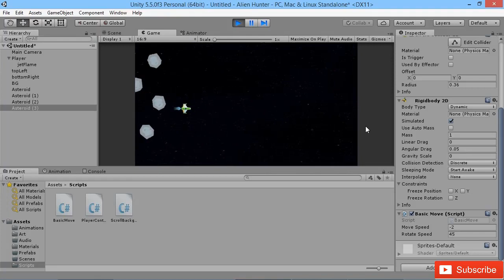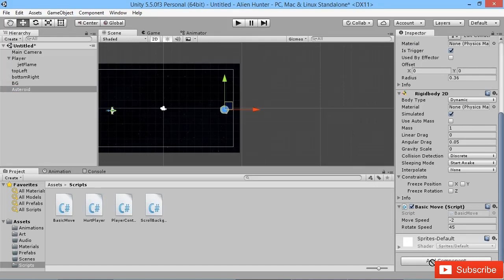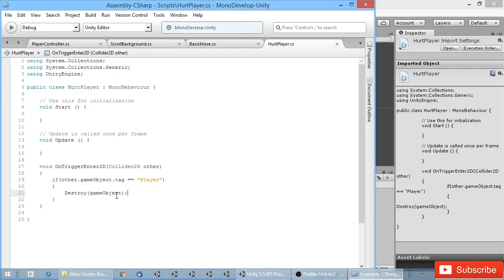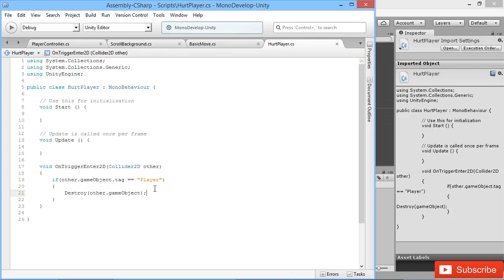How To Make Game in Unity (2018) - Alien Hunter #08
In This Video i Will Teach You How To Make game in Unity (Complete Tutorials).
This Video is All About creating android game in unity 3D.This is a short course on creating android game from scratch in unity 3d.Its Does't required any experience in unity.This course is also suitable for beginners.
In Video i will show you the full steps of creating new project in unity 3d and tell you the basic things of unity 3d. how the unity 3d works.
These Android Game Development Tutorials is suitable for beginners which has no experience in unity 3d .

Here is the resources.make sure you download it first and then follow along with the course